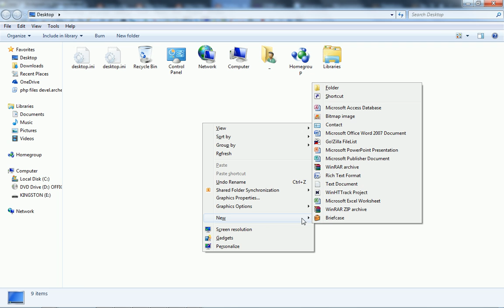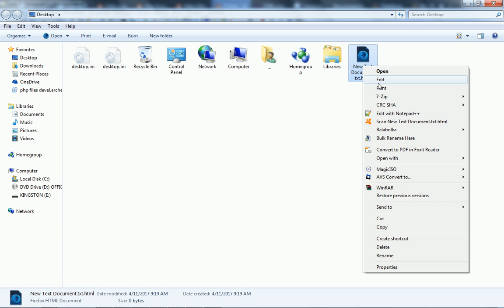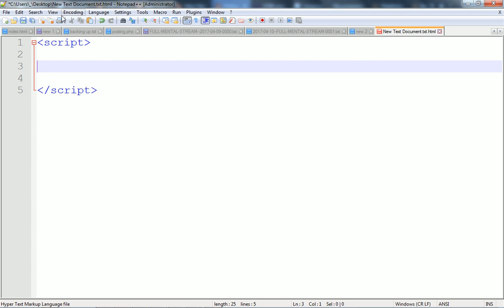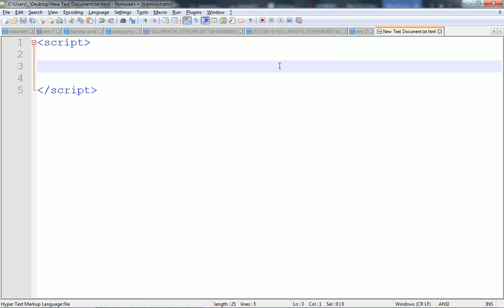Cómo Aprender a Hacer Programas (vamos a usar JavaScript y HTML)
Esto es todo lo que necesitamos:

- Crear un archivo de texto.
- Guardar el archivo con extensión ".html".
- Escribir el programa en medio del texto HTML que ves en el video.
- Para ver el programa solo necesitamos abrir el archivo HTML en el nagegador web.
- Ahora solo necesitamos que se nos ocurra algo que hacer.

Pueden escribir cualquier petición de cómo hacer un programa aquí, o buscarlo en Google.

HTML y JavaScript nos dan acceso a la programación más fácil, popular y poderosa de computadoras que existe. Solo necesitamos un navegador web, un editor de texto y una memoria SD/USB o disco duro para guardar y abrir el archivo HTML.

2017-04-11 (Martes) -- Cómo Aprender a Hacer Programas en la Computadora, Laptop, Smartphone, Tablet  (vamos a usar JavaScript y HTML)